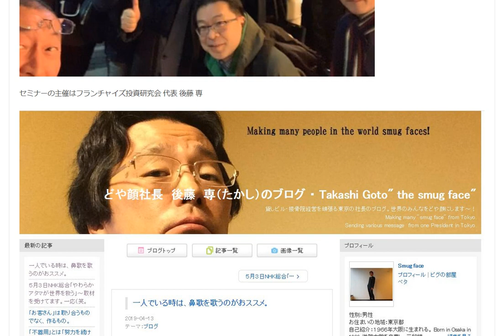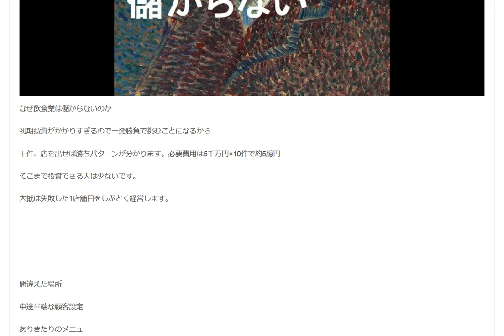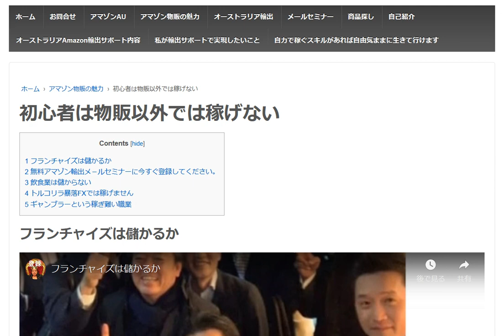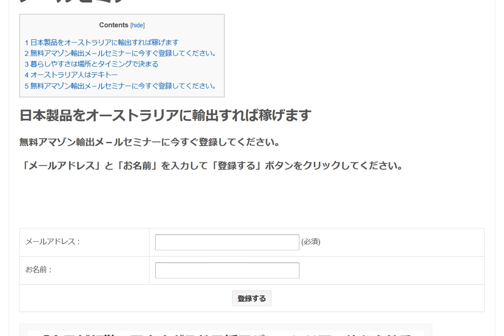飲食店のドタキャン騒ぎが無くならないワケ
何故、材料仕入前に予約人数の確認電話をしないのか？何故、前日に予約確認の電話をしないのか？理解に苦しむ。正常化バイアス 自分は大丈夫 悪いことは起こらないと考える

1日10分で月10万円を稼ぐ! Amazon輸出ビジネスがわかる本(2013/11/22)